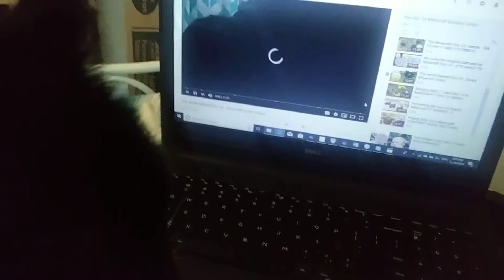Baby watches O1G with me!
While watching O1G debunk Disc 24 in Minecraft, Baby (my loyal and sweet Tuxedo cat) had to be put in my room. So she decided to hop onto my bed and watch the video with me! Then I whipped out my phone and took this video for you guys.
You know what's weird? Baby likes creepy videos and isn't even afraid of cucumbers. Which are the scariest thing to cats. I put a cucumber behind her once and instead of jumping she tried to eat it. She loves creepy stuff... just like me.